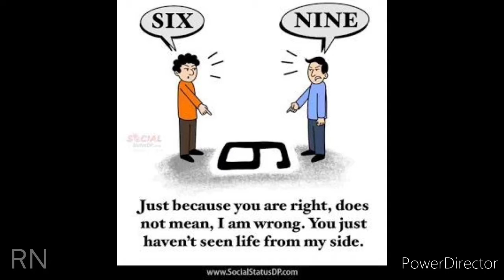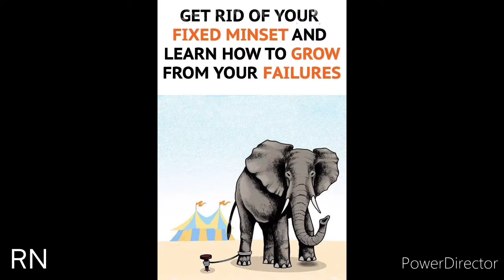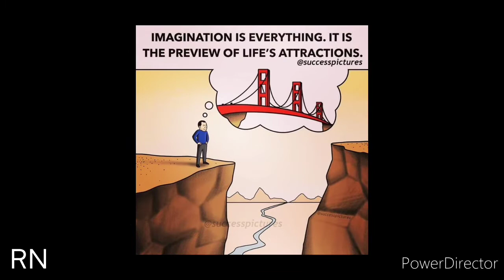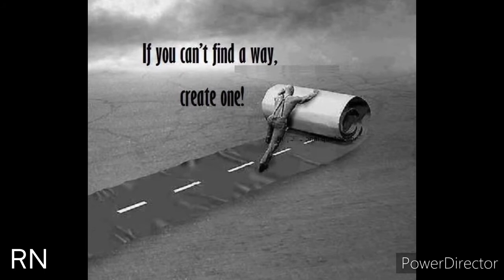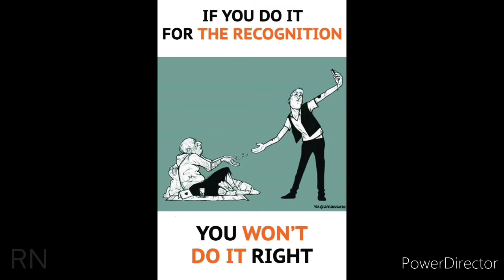Top 50 motivational images, each 1 picture says millions of words, know the reality of life.